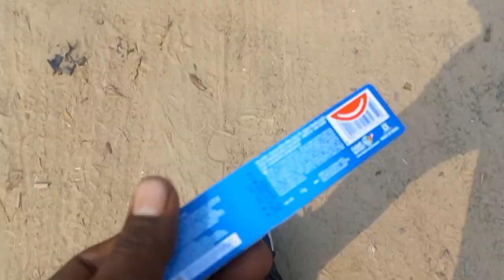Gorakhpur station par do raat